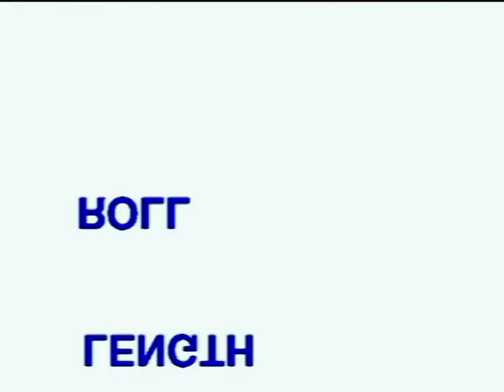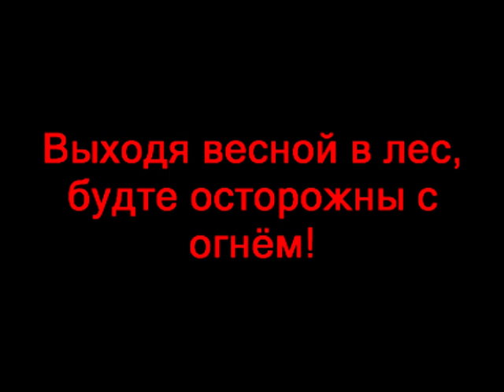Огонь в лесу.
Огонь в лесу. Результат первых весенних выходов на "шашлыки". Шенвальде, окрестности  Берлина.